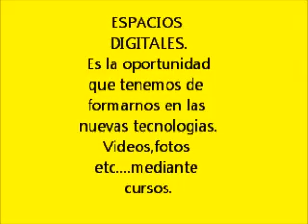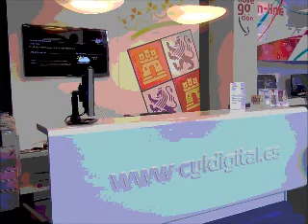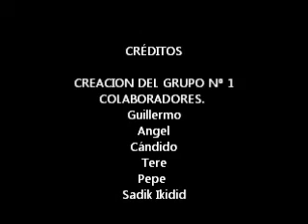VÍDEO REALIZADO POR LOS ALUMNOS DEL CURSO (GRUPO 1)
Presentamos el vídeo realizado por los alumnos del curso CREA TUS PROPIOS VÍDEOS CON MOVIE MAKER impartido en el Espacio Cyl Digital de Salamanca del 22 de Agosto al 2 de Septiembre de 2011

¡Enhorabuena por vuestro trabajo!